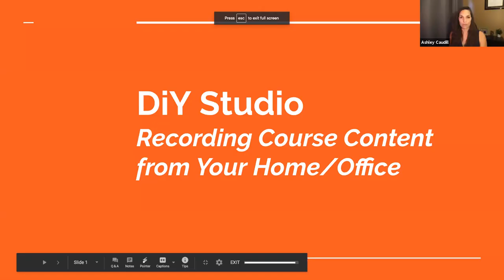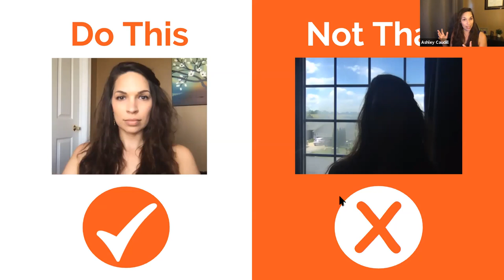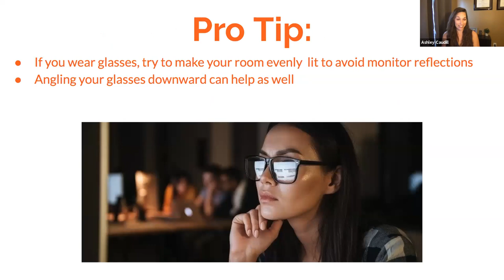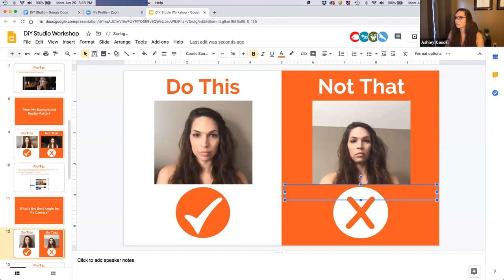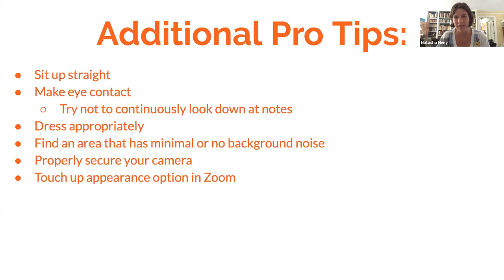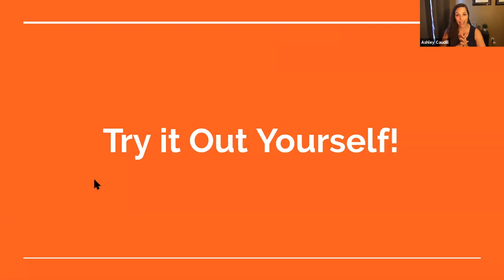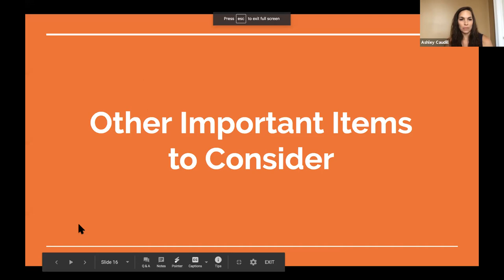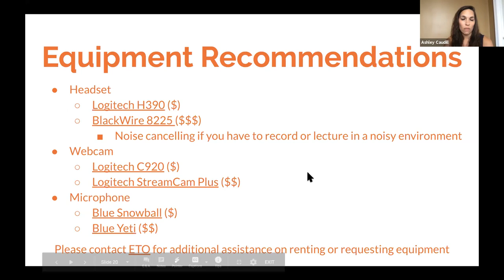DIY Studio: Recording Course Content from Your Home/Office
Due to social distancing requirements, it may be necessary to create asynchronous course content from your home or office. Join presenter Ashley Caudill as she reviews strategies for looking your best and maximizing items already in your home to create high quality, engaging content for your students.